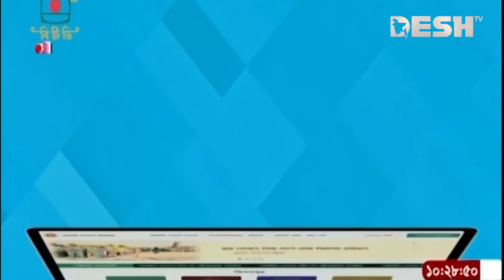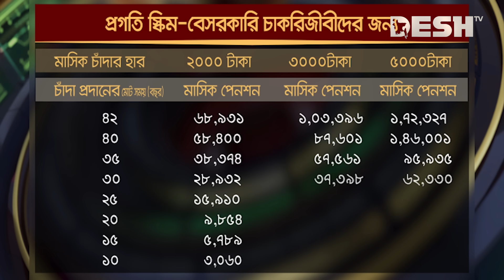যেভাবে পাওয়া যাবে মাসিক পেনশন | Pension | Monthly pension | News Desh TV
»» Office Address:
42, Shaheed Sangbadik Selina Parveen Sarak, Malibag 1217 Dhaka, Dhaka Division, Bangladesh